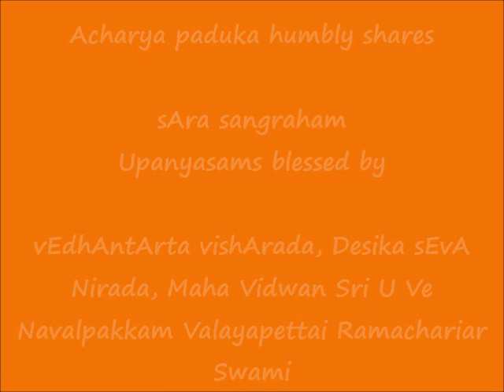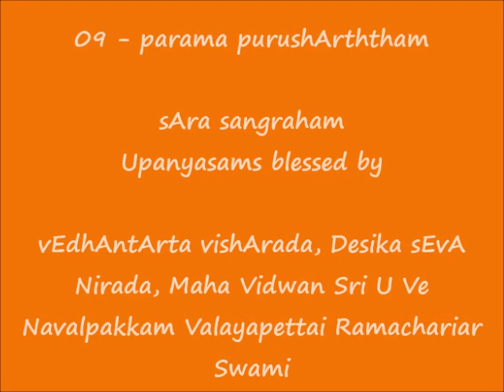09 - பரம புருஷார்த்தம் (parama purushArththam) - ஸார ஸங்க்ரஹம் (sAra sangraham) upanyAsams